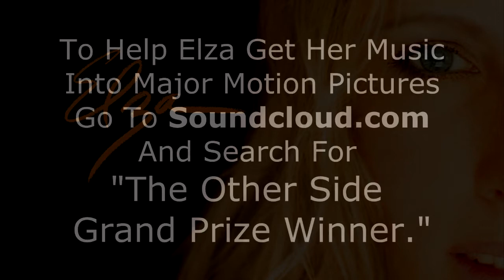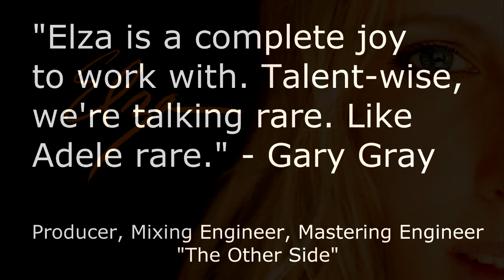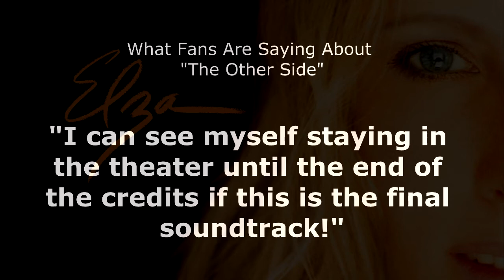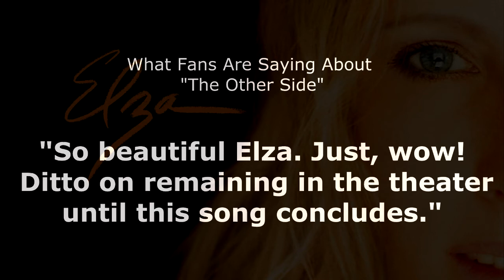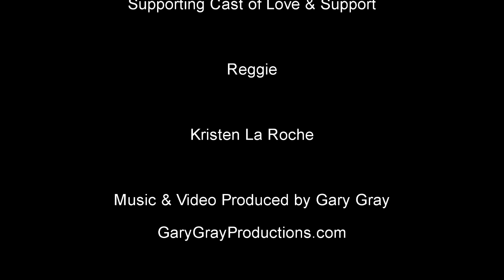ELZA The Other Side - Grand Prize Winner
Visit ELZA's Soundcloud Page and Click On "Follow" and "Like" -